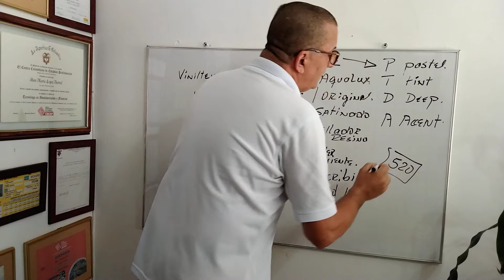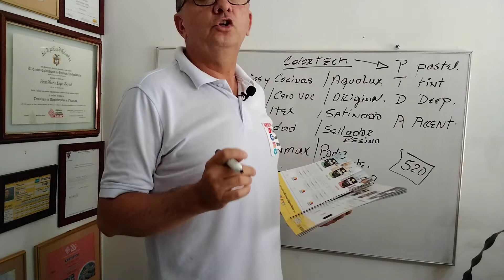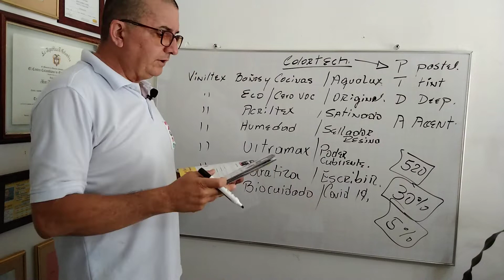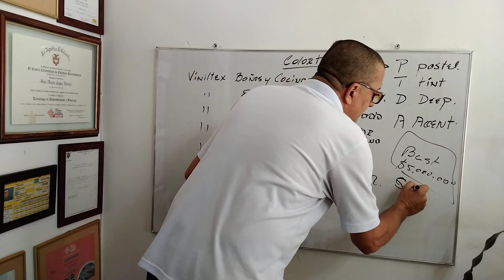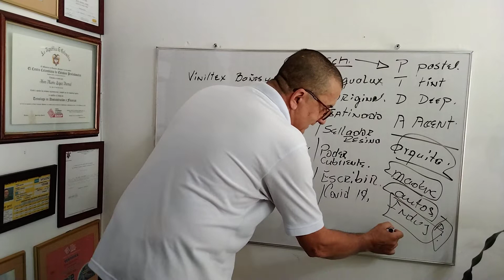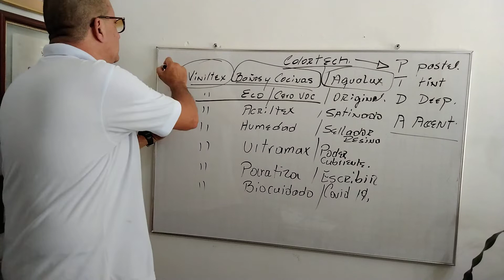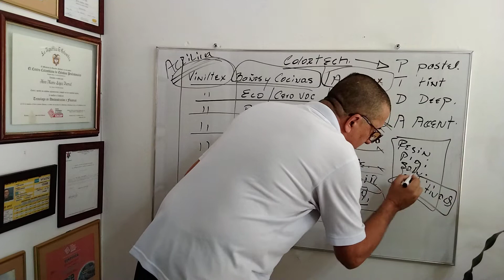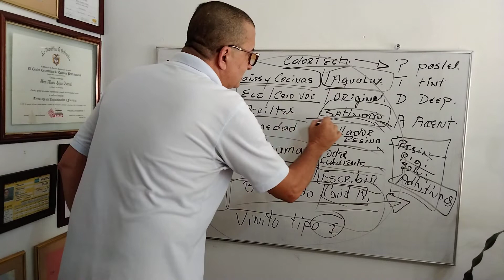Cual es el Producto Líder de Pintuco